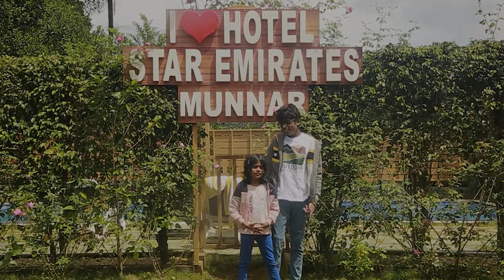Munnar Outing vlog Part 2 | Star Emirates | Echo point | Aatukad | Ripple tea factory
We had visited some places in  Munnar such as Echo point , Aatukad waterfall, Ripple tea factory etc.

Please watch and share for more videos from our channel.